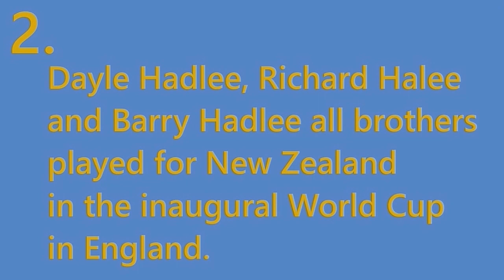ICC Cricket World Cup 2019 | Schedule | Teams | Groups | Venues | Interesting Info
The last two teams qualified are Afghanistan and West Indies.

ICC Cricket WC 2019 Teams, Schedule, Groups, Venues means all in one. World Cup Cricket was first held on 1975 and then 1979, 1983, 1987, 1992, 1996, 1999, 2003, 2007, 2011, 2015. So this is the twelfth WC tournament and will be hosted by England and Wales.

Once we came to know the other two teams we will add here. The video about venue is coming soon.